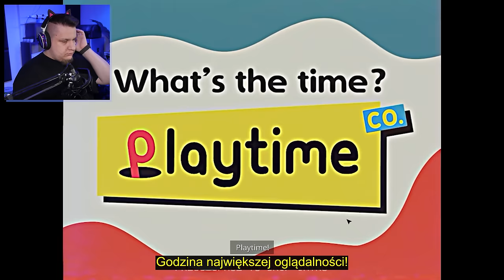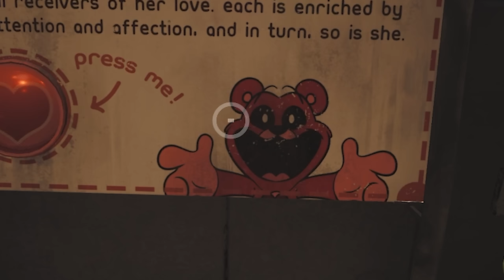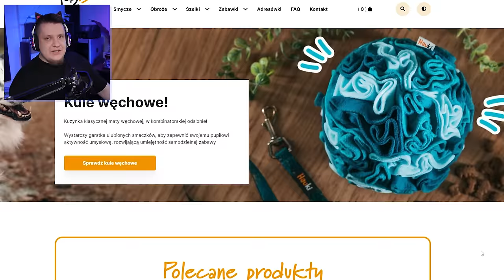Poppy Playtime Chapter 3 mnie przeraża 💀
Z kodem SMOK czeka 5% rabatu! ❤️

Od niedawna mamy w Epic Games kod twórcy "SMOCZY" 🐲
Gdybyście kupowali jakąś gierę albo itemki do Fortnite 👆 Bardzo polecamy ❤️